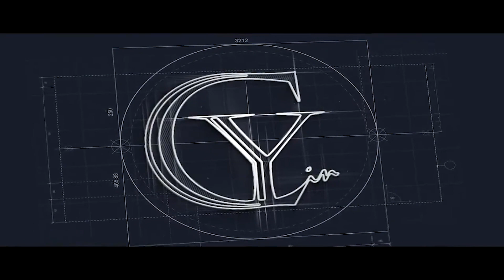CAJC Outing 2022